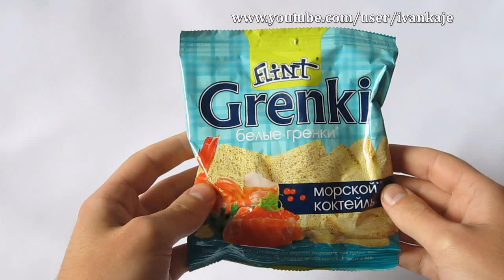Сухарики Флинт Белые Grenki Морской Коктейль Обзор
Сухарики Флинт Grenki Морской Коктейль Обзор
 Thank you very much for your attention!

Обзор сухариков от Иван Кажэ, в этом видео смотрите обзор  Сухарики Флинт Grenki Морской Коктейль Обзор Обзор Больше вкусных обзоров вы найдете на моем канале Иван Кажэ.